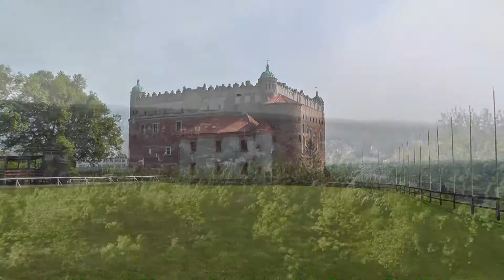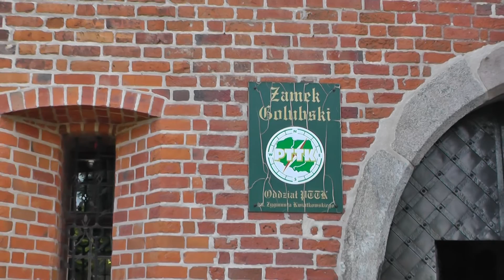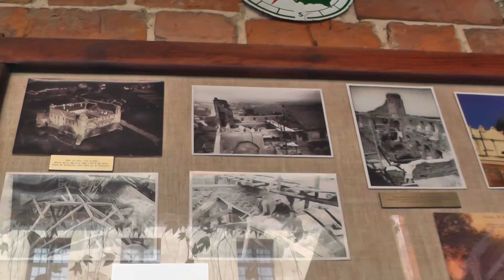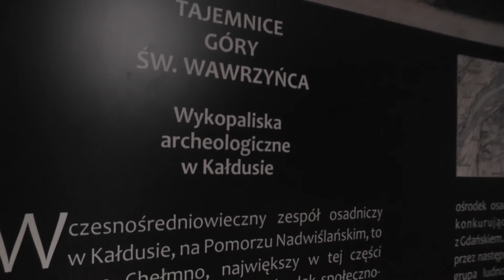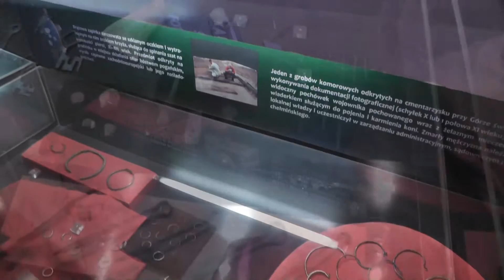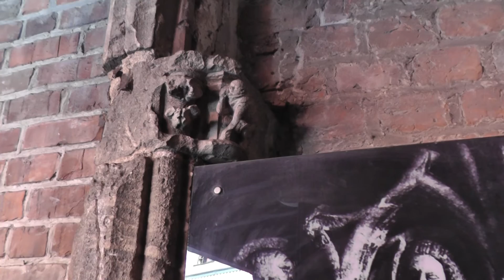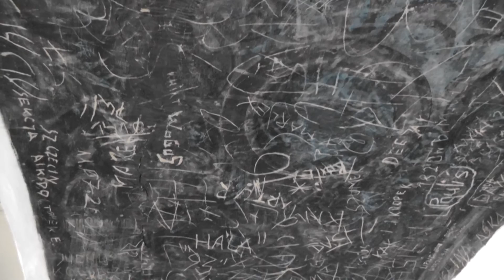Zamek krzyżacki w Golubiu Dobrzyniu. Golub-Dobrzyń Teutonic Castle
Golub-Dobrzyń Castle - a four-wing conventional Teutonic castle built on the turning point of the thirteenth and fourteenth century, built on a hill - as a look-out point over the whole town of Golub-Dobrzyń; kept in a Gothic-Renaissance architectural style. The castle is located in Golub-Dobrzyń (43 km north-east of Toruń, Kuyavian-Pomeranian Voivodeship; in Poland).
The stronghold's construction began on the turning point of the thirteenth and fourteenth century. In the fourteenth century, King Władysław I Łokietek of Poland tried to gain the stronghold into his realm. In 1408, the castle was a guest to the Grand Master Ulrich von Jungingen.In 1422, the castle was destroyed by an army of the Kingdom of Poland. During the years of 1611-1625, the castle was of the ownership of Anna Wazówna (a Polish and Swedish princess), it was the castle's truest time of magnificence. During the time of the Swedish Deluge, the castle was damaged and began to go into decline. In the years of 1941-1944, the courtyards were used as a training base for the Hitlerjugend. After the Second World War the castle undergone restoration works - which were conducted in between 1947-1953 . All ruins were rebuilt between 1959–1966 and further historical adaptations of the castle were completed in 2006. Today, the castle is used as a region museum, housing a vast collection of militaristic exhibits.